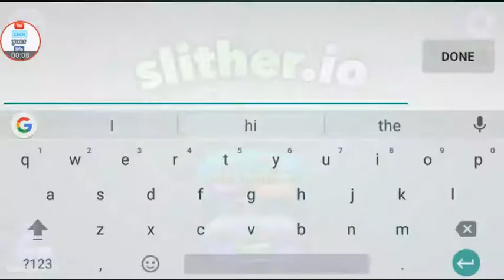Slither.io part 9 final